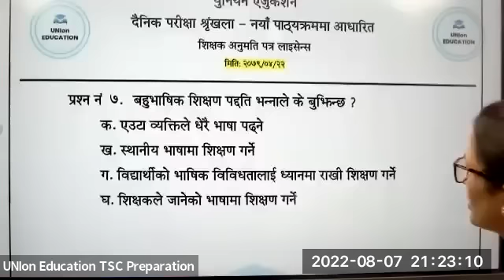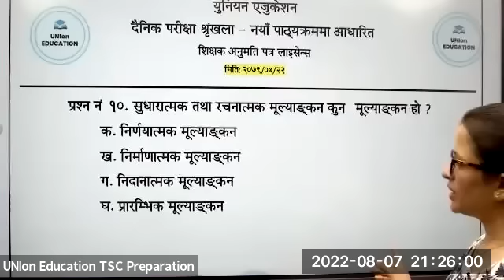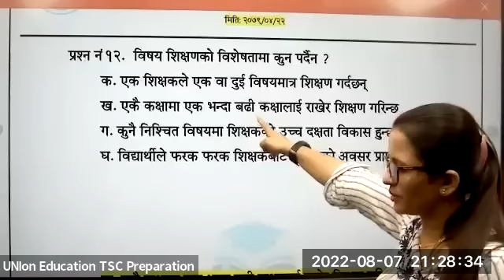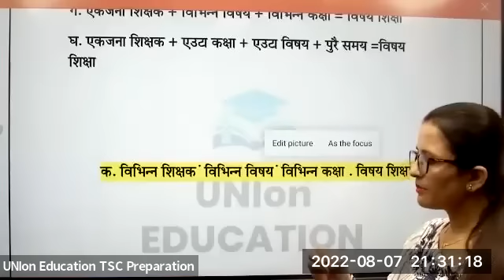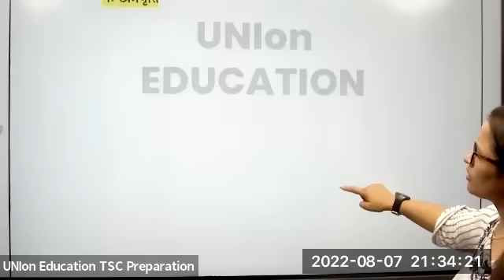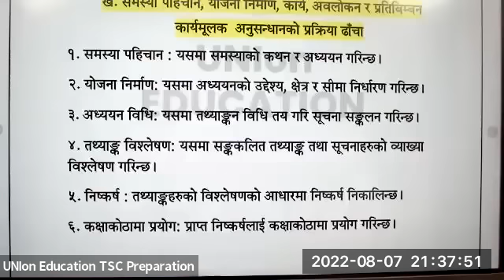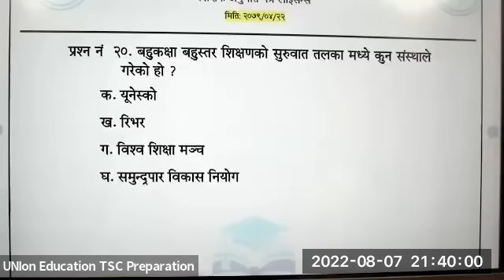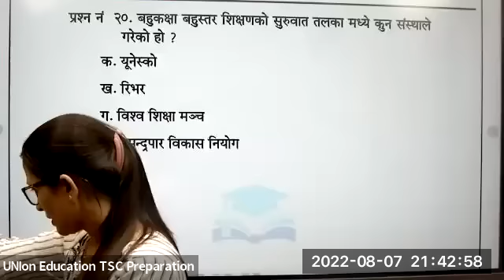Unit Test || कार्यमुलक अनुसन्धान || Nimavi Licneses || 2079/04/22 || Union Education || Part 2